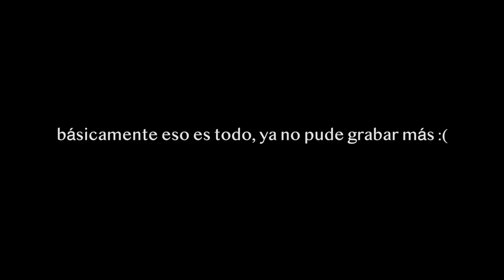múdate a la universidad en mérida conmigo I mini vlog